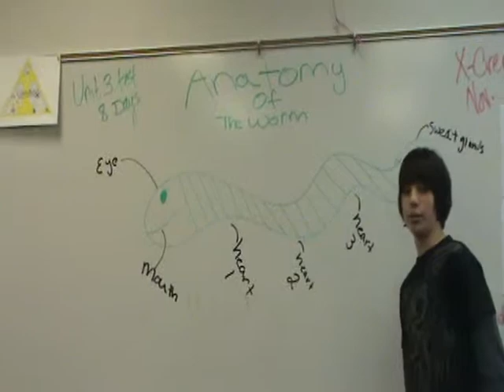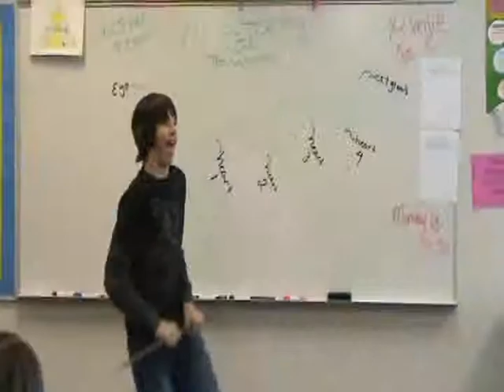Speech Commercial- REALLY FAST!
This is a fast version of the original.
11/15/07